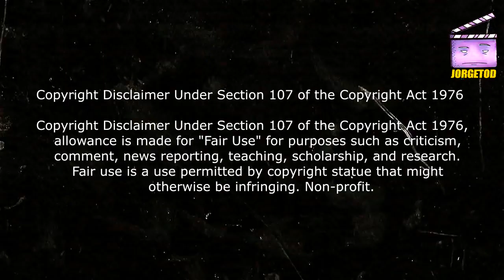RESUMEN DE LOKI CAPITULO 1 RESUMIDO EN MINUTOS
Resumen de la serie Loki capitulo 1 resumido en minutos
Loki T01E01: Resumen en 1 video

video sobre: loki episodio 1 loki capitulo 1 LOKI (Capítulo 1) EN MINUTOS
Resumen de loki capitulo1, loki episodio 1 resumen LOKI Capítulo 1 RESUMIDO Loki T01E01: Resumen en 1 video Loki observa la gemas del infinito | Loki ve su muerte | Loki Capitulo 1 | Español Latino | HD | Loki mira su futuro ( la muerte de su madre , su padre y su muerte) (Loki Serie)